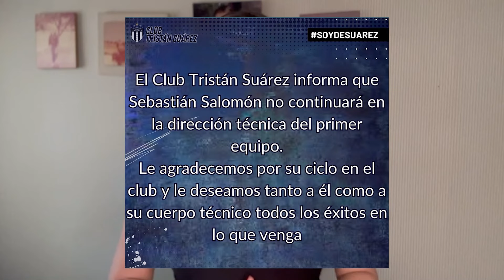LOS PRESTADOS #9 | INFORME DE PRÉSTAMOS